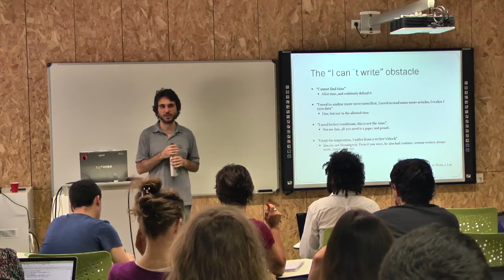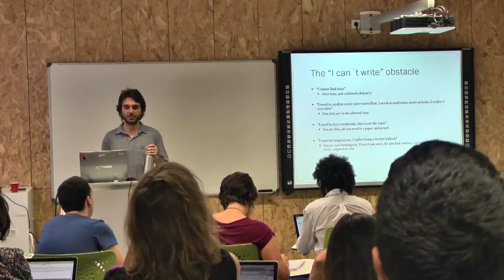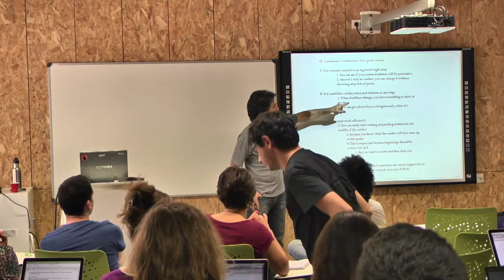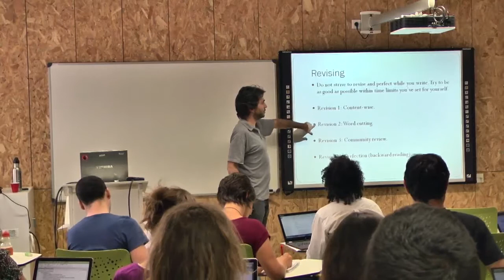Communicating your research to scientific audience by Giorgos Kallis_part II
Prof. Giorgos Kallis gives a lecture on how to write a scientific article and how to make a presentation to communicate research outputs. This is the first lecture of the 3rd SIC course Effective Communication Strategies organized by ICTA-UAB under the FP7-Marie Curie project The European Network of Political Ecology; Barcelona, 30 June -04 July 2014.